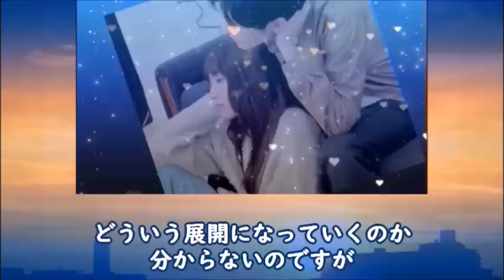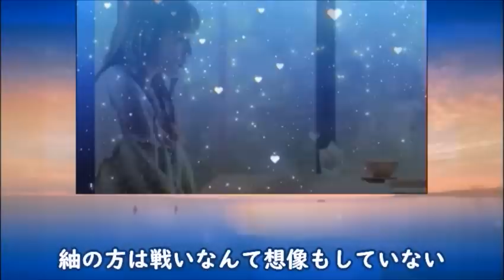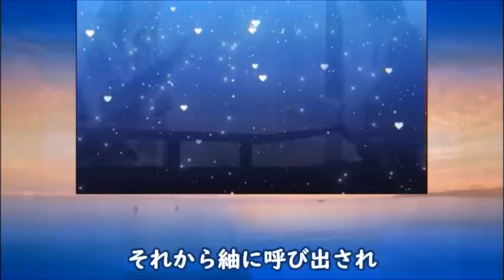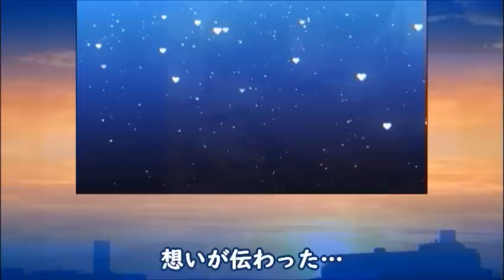｢silent｣ 8話 想と紬に新たな展開が訪れるのか…ドラマ第7話感想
想と紬、そして奈々と春尾…
新たな展開の予感が…

【キャスト】

川口春奈、目黒蓮、篠原涼子、風間俊介、夏帆、鈴鹿央士、桜田ひより、板垣李光人、

【主題歌】

Official髭男dism：Subtile

動画の紹介

目黒蓮の演技力とイケメンすぎる性格がヤバい…父親の職業や愛用のアクセサリーは…

｢ファーストペンギン｣ 8話 和佳は大きく飛躍するが、まさかの…ドラマ第7話感想

《挿入動画》
MotionElements